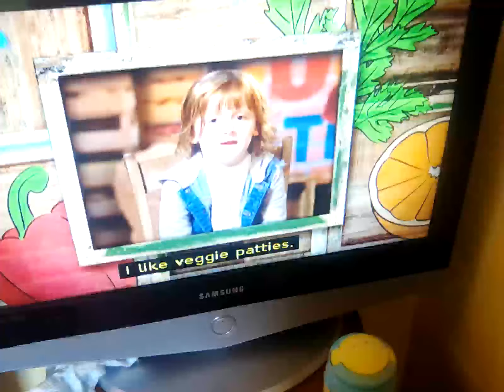8 April 2023